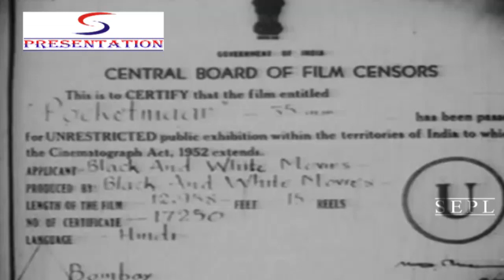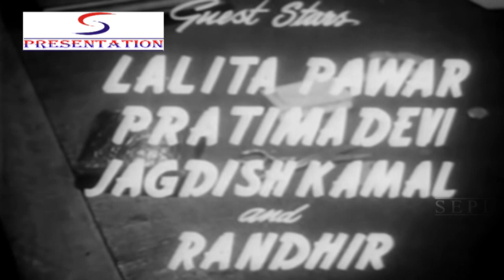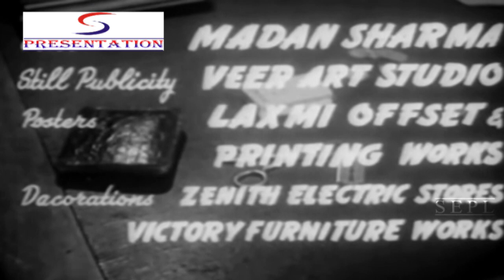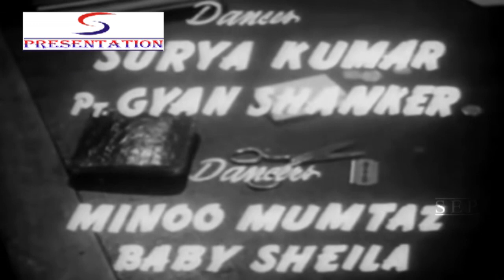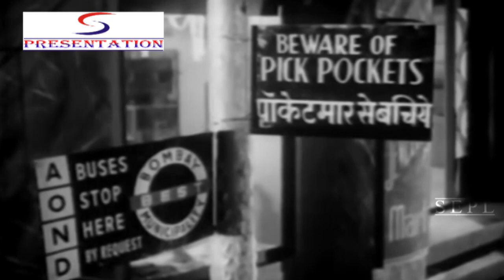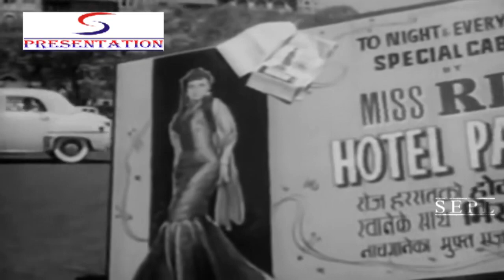Pocket Maar (1956) Full movie | पॉकेट मार | Classic Comedy Movie - Dev Anand, Geeta Bali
Watch PocketMaar 1956, Classic Comedy Movie.
Starring Dev Anand, Geeta Bali, Nadira, Gope, Tiwari, Bhagwan, Lalita Pawar, Kumud & Minoo Mumtaz.
Directed by S Rawail
Singer Lata Mangeshkar, Geeta Dutt, Mohd. Rafi, Talat Mahmood
Lyrics by Rajinder Krishan
Music Directed by Madan Mohan

Roshan lives a poor lifestyle in Bombay along with his widowed mother. His mother thinks that her son is gainfully employed but Roshan has made crime his career and picks pockets and gambles for a living. A gangster named Shankar wants to hire him, but Roshan refuses. Then one day Roshan steals 3000 Rupees from a man named Mohan, who was about to remit this amount to his Madhopur-based widowed mother and unmarried sister, Shukal, so that they can pay off the mortgage on their residence. When the money gets stolen, Mohan kills himself. A guilt-ridden Roshan travels to Madhopur, pays off their debt, and returns home without telling anyone about Mohan's demise. Madhopur Police subsequently find out that the money was stolen from Universal Bank and start an investigation. Roshan is faced with another challenge when Shukal and Manglu Mama come to the city to meet Mohan, and both Roshan and Shukal fall in love with each other. To complicate their romance, a cabaret dancer, Rita, pretends to fall in love with Roshan and moves in to live with him and his mother while the Police close in on Roshan - threatening to expose him as a thief in his mother's and everyone's eyes.

Director:H. S. Rawail
Main Cast:Dev Anand, Nadira, Geeta Bali, Tiwari...  more
Genre:Social
Banner:Black & White Movies